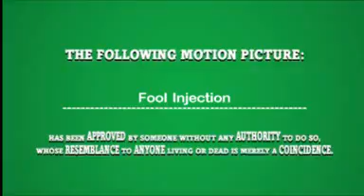Fool Injection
A short Machinima made with the movies